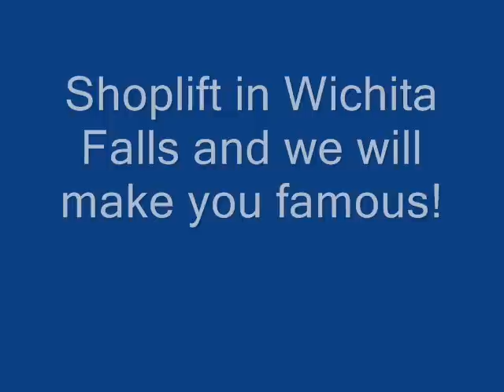WFPD Sept. 2014 Shoplifter Showcase